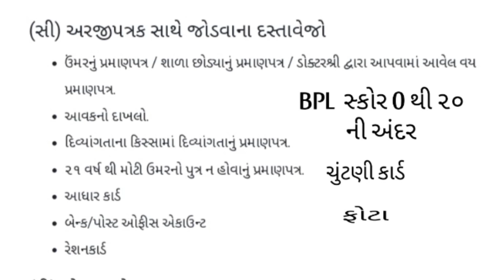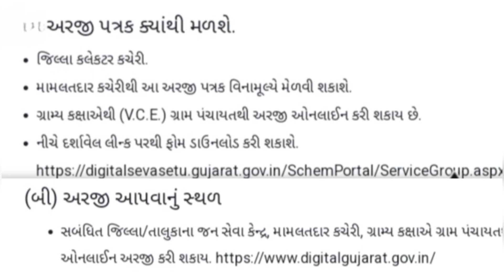Vridhavastha Pension Yojana 2024 //वृद्धावस्था पेंशन योजना जानकारी २०२४//વૃદ્ધ પેન્શન યોજના 2024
vridha pension online apply gujarat